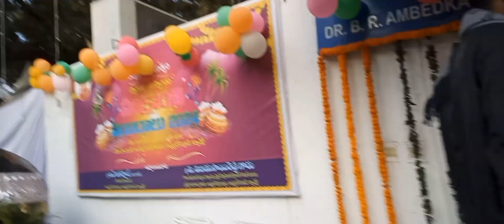pongal festival at ap bhavan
we went to ap bhavan